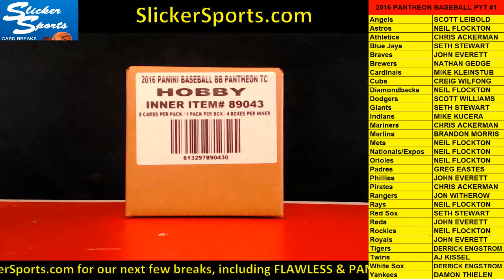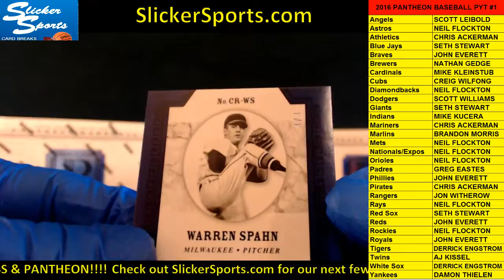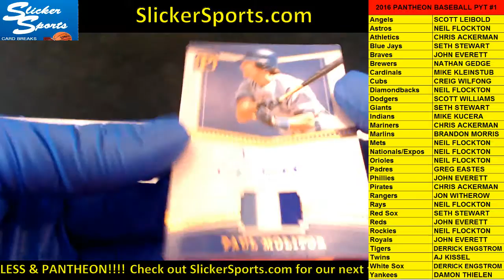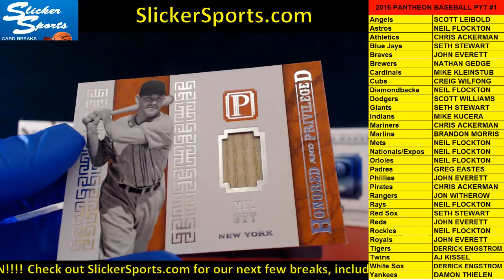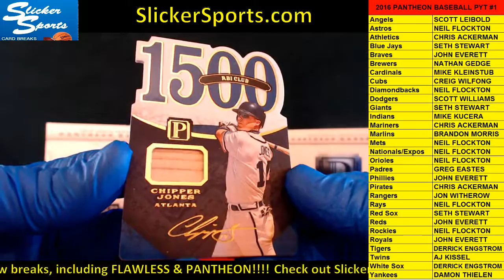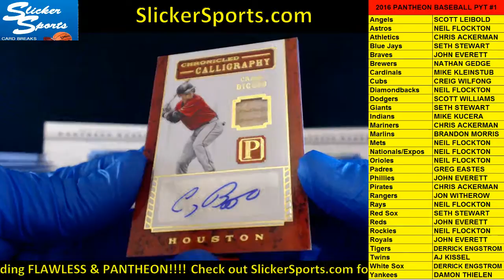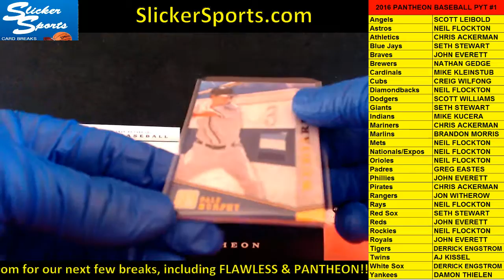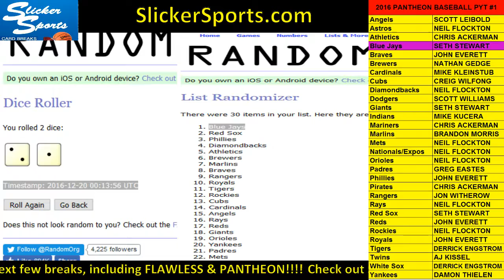2016 PANTHEON BASEBALL PYT #1